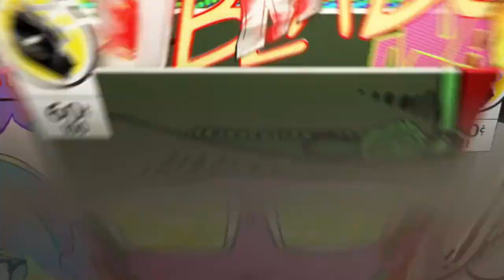Keyboard and mouse montage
Sorry for background noises